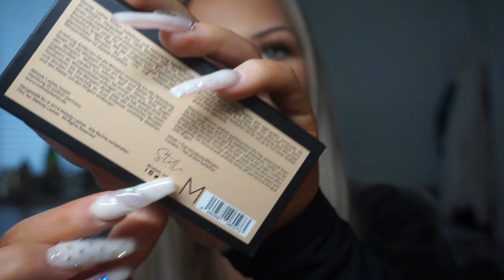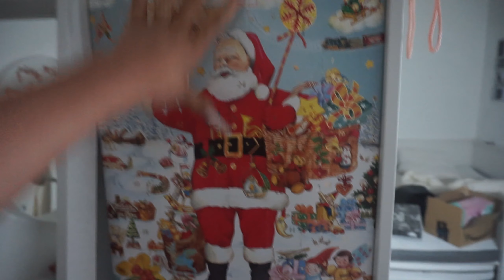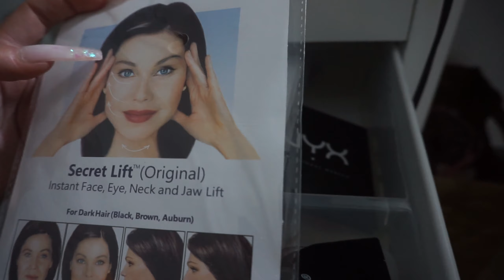holiday VLOG✨:Nails at home, Tannenbaum kaufen🎄, funny day mit meiner Schwester I LEONYZ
Hey friends,
ich hoffe euch hat mein Video gefallen. Ich versuche noch vor oder an Weihnachten ein Christmas Carpool hoch zu laden. You know just to give you some christmas vibes.